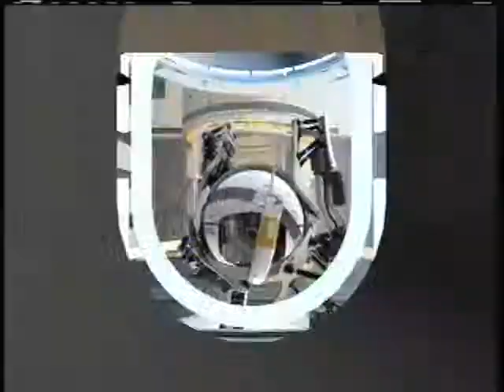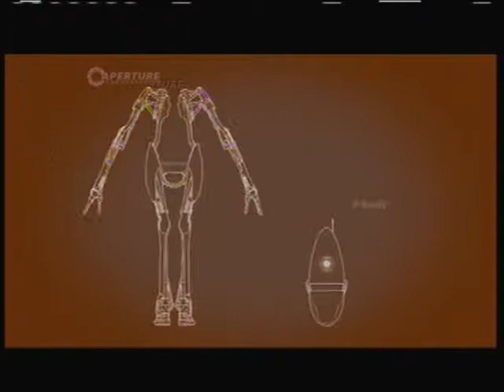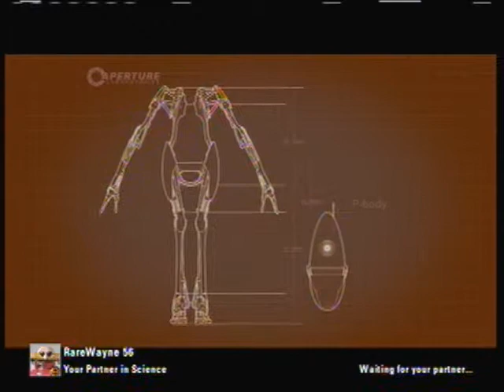Let's Play Portal 2 Co-op Blind Part 3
Welcome to a special blind Let's Play of Portal 2 with SCKnuckles and Wayne444.  We recorded this in one night and finished it completely even though there were router problems, but we overcame those.  Enjoy our gameplay, goofiness, and comedy we try to provide you.

Note:  router problems struck in the first chamber of level 2.